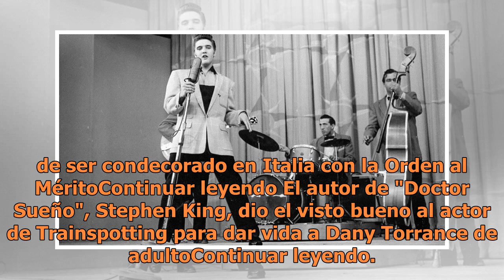Muere baterista de Elvis Presley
Foto de GettyD.J. Fontana murió este miércoles a los 87 años en Nashville mientras dormía. Fue el primer baterista de Elvis PresleyD.J. Fontana, baterista que ayudó a lanzar el rock ‘n’ roll como músico acompañante de Elvis Presley, murió este miércoles a los 87 años. Su esposa Karen Fontana informó...